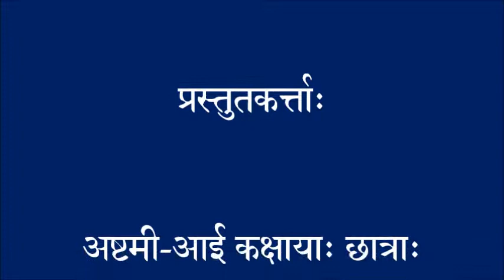BHARATASHTAKAM - A SANSKRIT SONG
BHARATASHTAKAM - A SANSKRIT SONG, PERFORMED BY THE STUDENTS OF CLASS - VIII-I, GOVERNMENT BOYS MIDDLE SCHOOL, MUKUNDPURE, DELHI-110041

WRITTEN BY : CHANDRAGUPTA BHARTIYA

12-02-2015